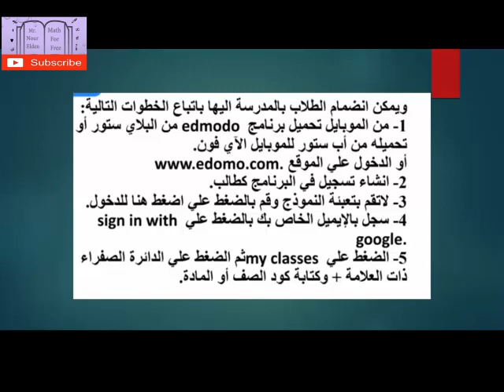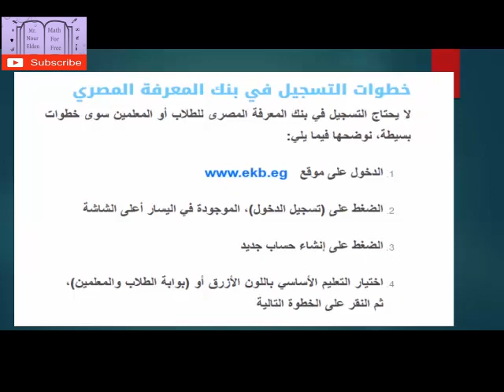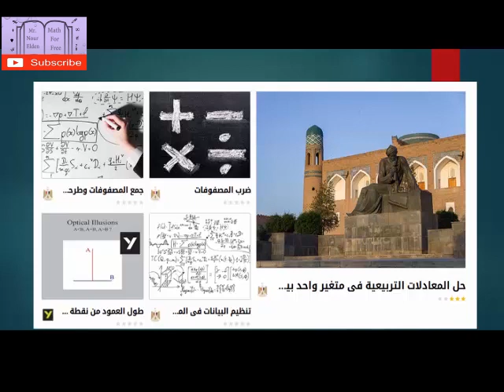شرح طريقة عمل البحث المطلوب 2020 للنجاح في الفصل الدراسى 2 لجميع الصفوف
شرح طريقة عمل البحث المطلوب 2020 للنجاح في الفصل الدراسي الثاني لجميع الصفوف
التعليم يعلن إلغاء امتحان نهاية العام للطلاب من 3 ابتدائي حتى 2 إعدادي

وأكد الدكتور طارق شوقي وزير التربية والتعليم والتعليم الفني، أنه لا نية لحذف أجزاء من المنهج، مطالبًا أولياء الأمور وأبنائنا الطلاب بضرورة الاعتماد على المناهج التي تبثها الوزارة عن طريق المكتبة الإلكترونية والمنصة الرقمية وعدم الاعتداد بأي مصدر آخر، وذلك حفاظًا على أبنائنا الطلاب.

وكان قد استعرض الدكتور طارق شوقي وزير التربية والتعليم والتعليم الفني، الجهود التي اتخذتها وزارة التربية والتعليم والتعليم الفني، في الأيام الماضية لتطبيق "التعليم عن بعد"، وذلك بعد قرار الرئيس عبدالفتاح السيسي، بتعليق الدراسة حماية لأبنائنا الطلاب من خطر تفشي فيروس كورونا المستجد.
كيفية عمل بحث علي المنصة الالكترونية